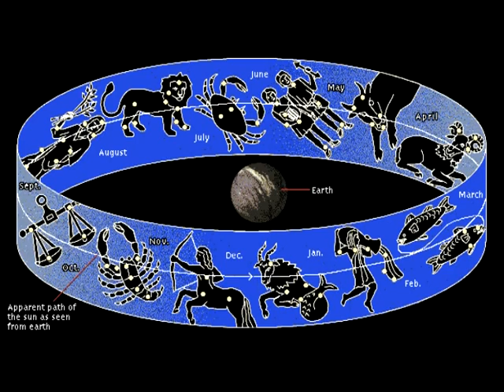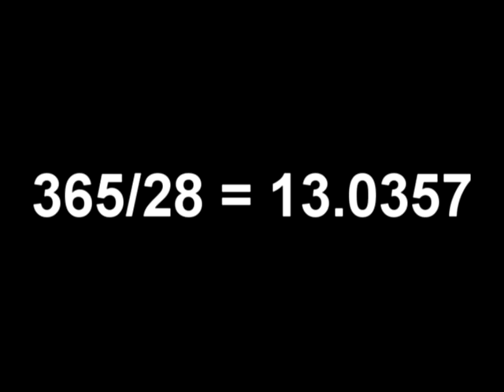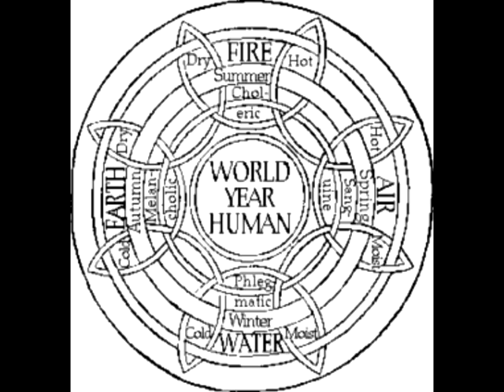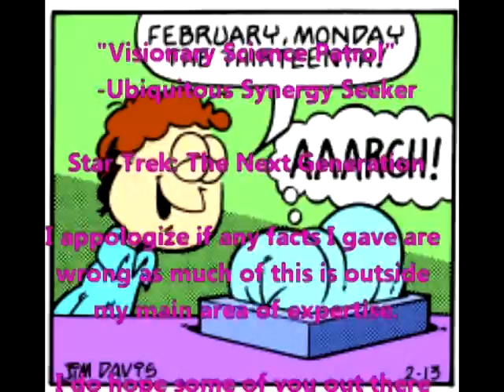U.S.S. Triskaidekaphobia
for more content from Irrehensible T.J
Teddy is back to talk about a common fear of a primary number.